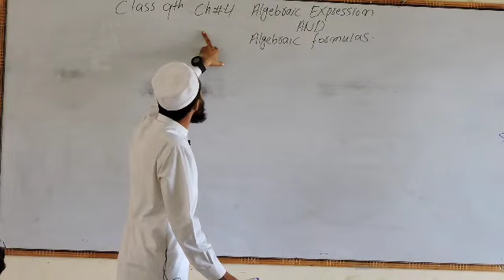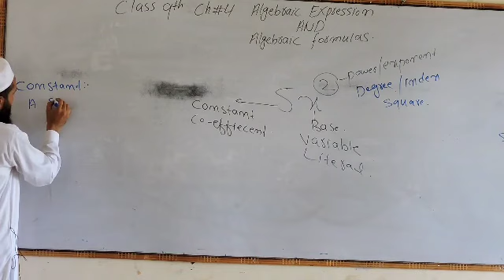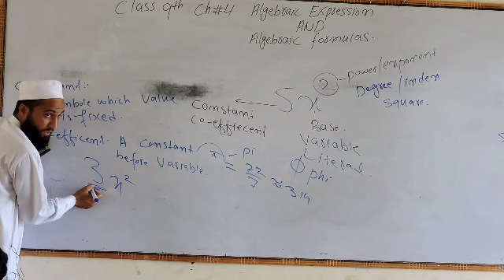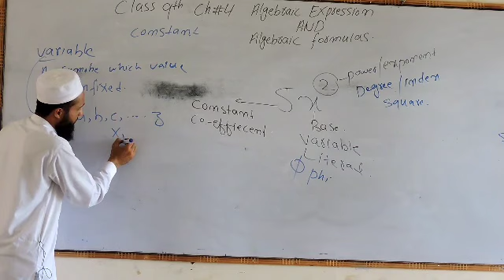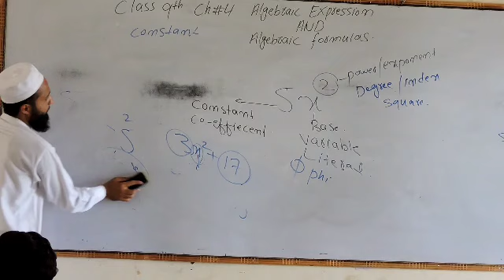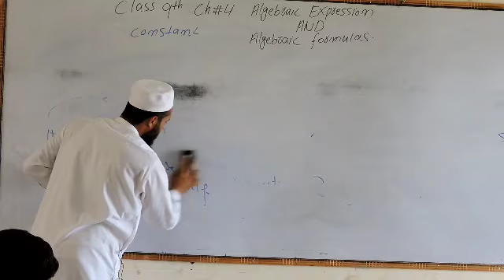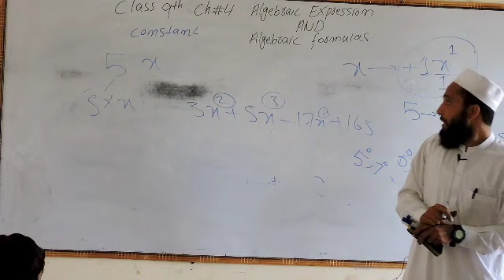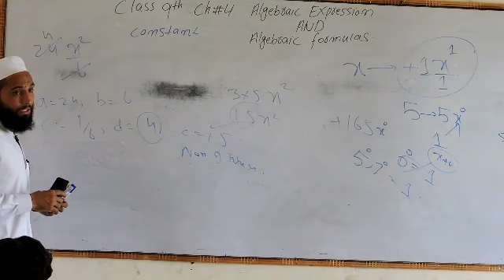Kpk class 9th Math||Ch#4||Algebraic Expression| Constan||variable|coefficient||base literal|exponent